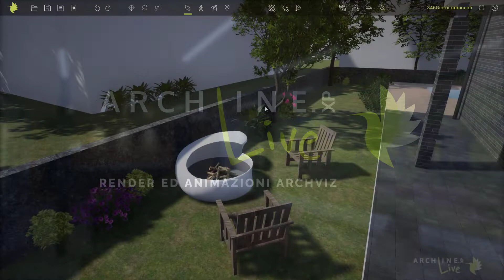HELP RAPIDO LIVE: AGGIUNGI FUOCO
In questo video tutorial viene illustrato come aggiungere l'effetto fuoco all'interno del nostro progetto